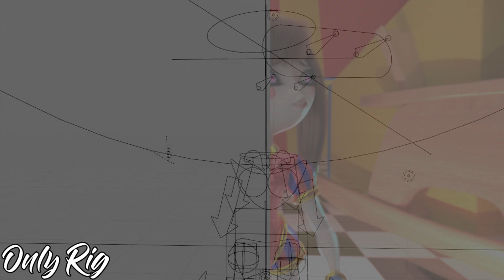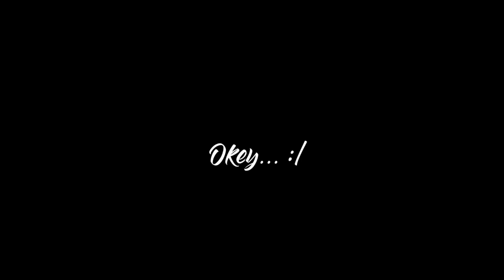THE AMAZING DIGITAL CIRCUS POMNI HIDES FROM THE ABSTRACTED CLOWN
I recreated this scene in Blender 3D where Pomni or XDDCC tries to find a place where she can hide, when suddenly Pomni finds a mirror and well, she has a new reality Shock. v2 in R3D0 Style

As you know, I am an independent animator and I don't have many resources to make masterpieces like the original creators, so you can see some errors in my animation.

I hope you like it and that you support both channels, tell me, would you like to see more clips like this?

Thanks for your Time ♥

✨ Thanks Channel members! ✨
Chibss
Sweet ねこ【 Sweet Neko 】
Fathar Qhisya Alhakki
jonathan sood
Archangel Phoenix
jonathan sood
Boneless Gaming,
Mambii
★A random human★
IRON-X
Literally Isaac
Esteban Covarrubias
WeskerGx
Yiro Blackbird
daboiactinon
Xboxfan996
na
Niccmain 288
狗
Roxasdre the neko
Void＇s Lair
Paty MoGo
•Luis Diego Ávalos Rivera•
Nullified Person
Ximena Natividad
Melody_Kit

Original idea by The Amazing Circus! @GLITCH & @Gooseworx   Pls support his project!

Programs ↓
Blender 3D (Free) ⚠ NO MMD ⚠
Vegas 18.0
sai2

Oc Mizuno  Symphony ❤ art by M3lw 2023 Enjoy (◕‿◕✿)
Oc Pomni or XDDCC by  @GLITCH  &  @Gooseworx